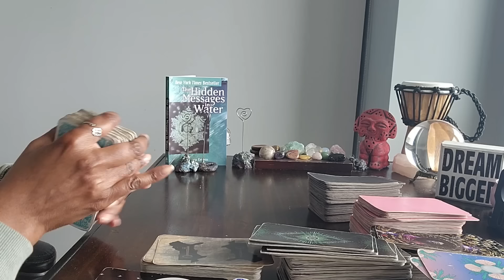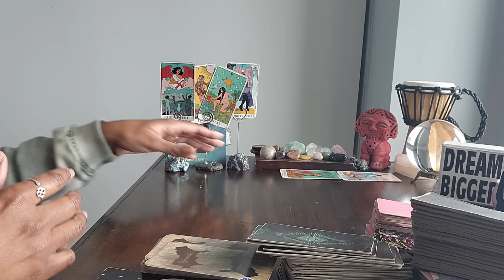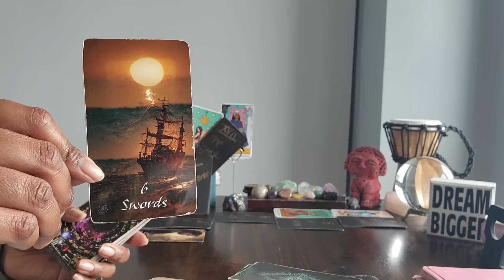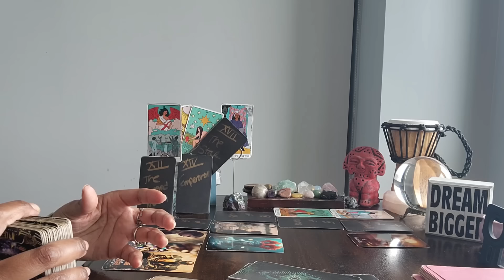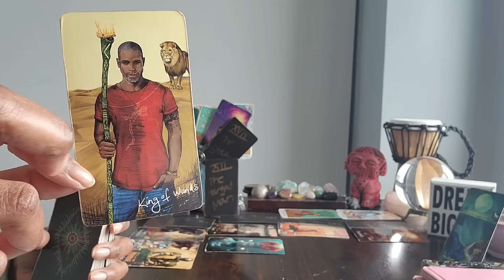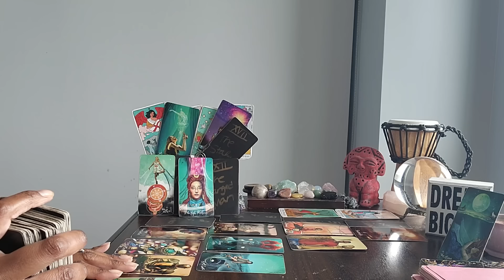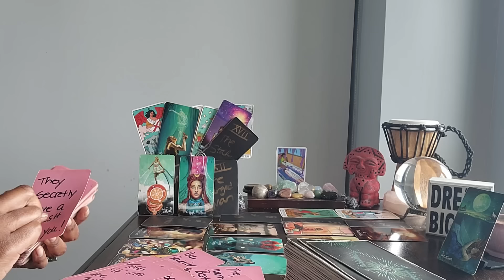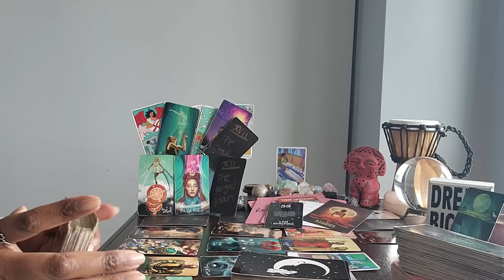Capricorn: #55 - You're rebuilding and evolving. Here's how life's about to get better for you 😁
⭐️Purchase Digital Calendar:

⭐️Purchase Digital Journal:

⭐️ Table Read:  GREAT EXPECTATIONS by Charles Dickens

⭐️ VIDEO UPLOADING SCHEDULE:
  4x/week for every Zodiac Sign